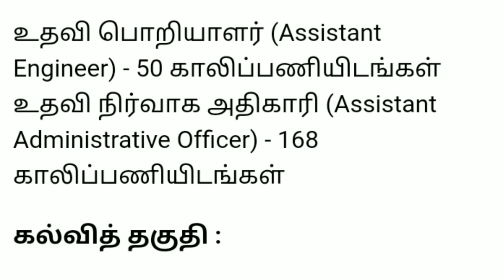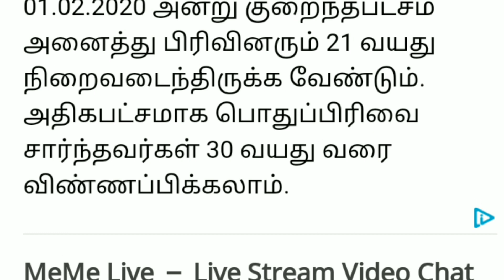Tamilnadu LIC Recruitment 2020 | Permanent Job | Government Job 2020 in Tamil | LIC Jobs 2020 | AAO